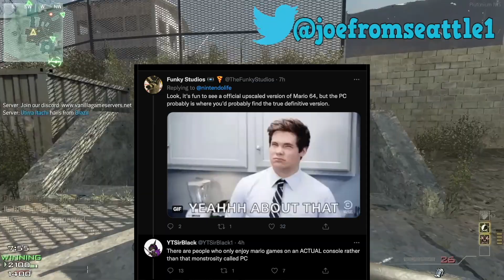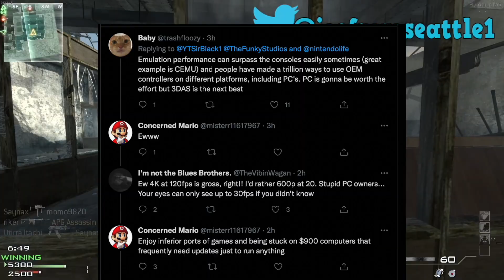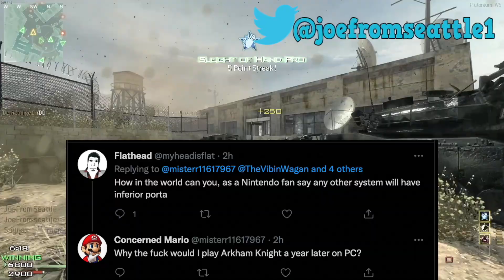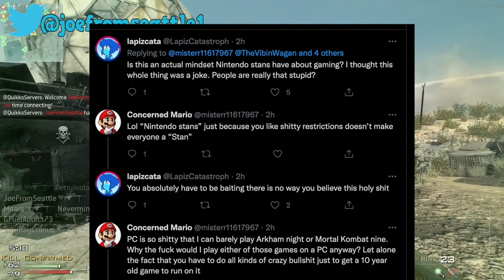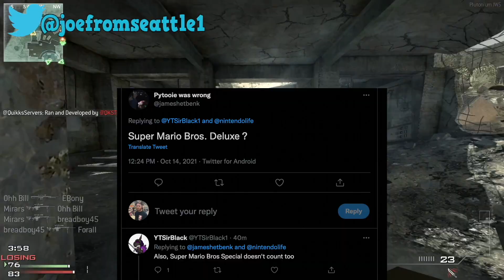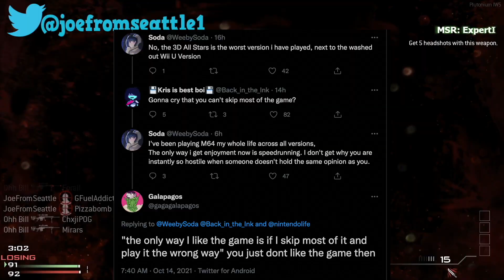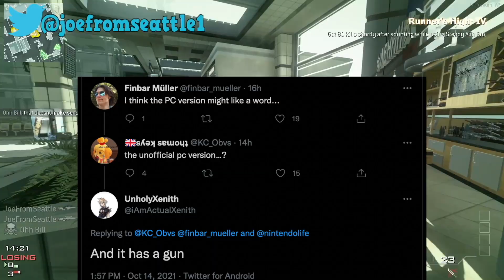Nintendo Purists Forget What Emulation Is